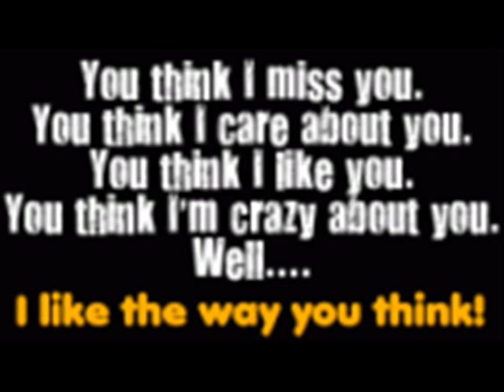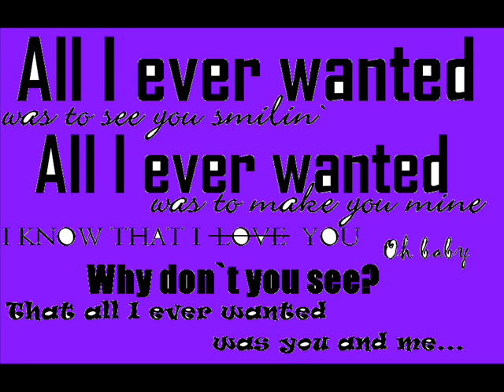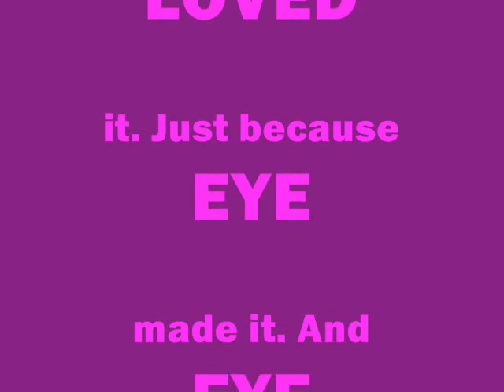I Like You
You're supposed to send this video to people you like..